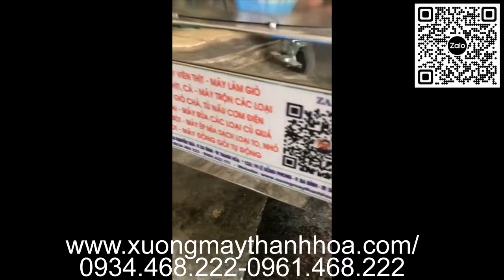Hướng Dẫn Lắp Điện Nồi Chiên Dầu 150L Điện 3 Pha giá rẻ [ Hàng Chuẩn ] . Liên hệ : 0934468222